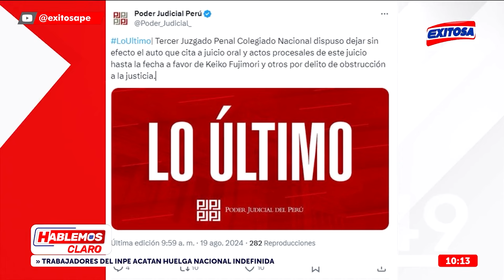🔴🔵Caso Cócteles: Keiko Fujimori ya no será investigada por el delito de obstrucción a la justicia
El Poder Judicial (PJ) ordenó excluir del juicio oral por el delito de obstrucción a la justicia a Keiko Fujimori, ello en el marco del caso Cócteles.

Exitosa Perú
"Exitosa: La voz que integra al Perú"

Corporación Universal